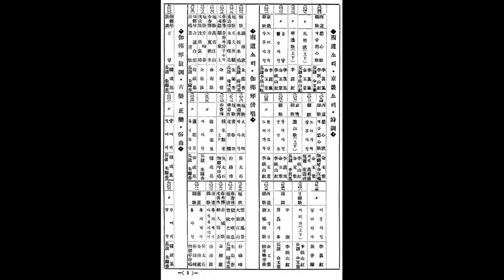가얏고산조의 명인 17 진양(상) - 한성기